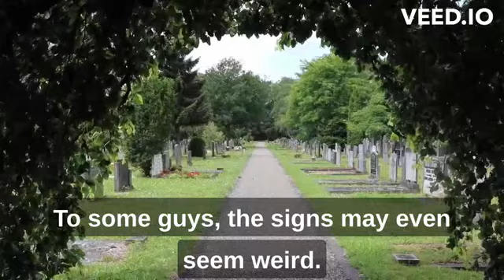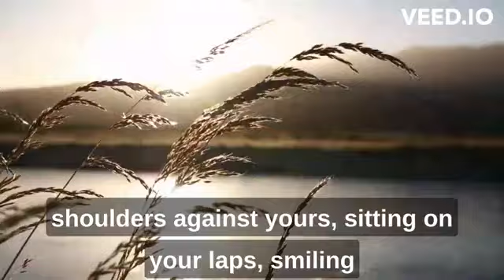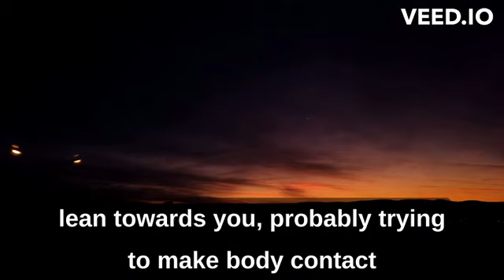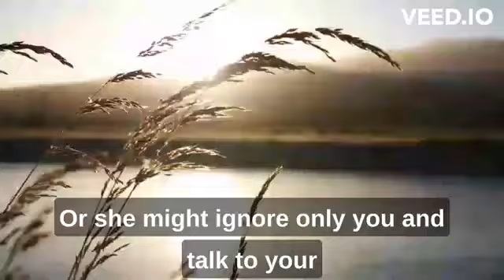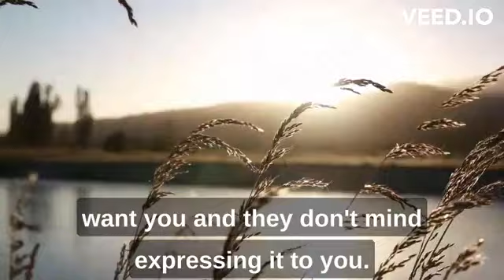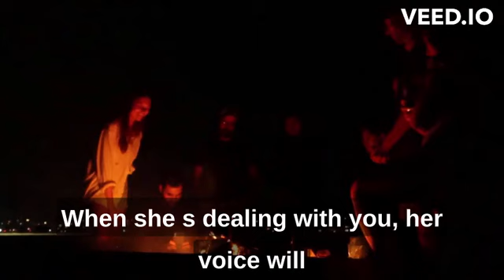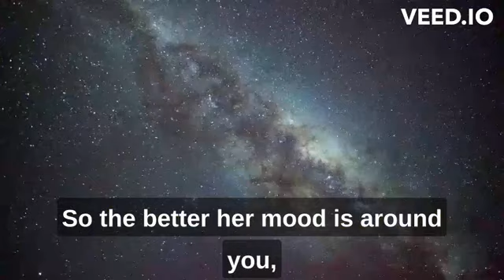10 Clear Signals: How to Know She's Deeply Attracted to You Sexually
10 Clear Signals: How to Know She's Deeply Attracted to You Sexually

Are you wondering if she's attracted to you in a more intimate way? Look no further! In this video, we reveal the top 10 unmistakable signs that she's undeniably drawn to you on a sexual level. From subtle cues to overt signals, we decode the language of attraction so you can confidently navigate your relationships. Don't miss out on this essential guide to understanding female desire and uncovering the true depth of her attraction towards you!
Sexual attraction signs
Signs she's attracted to you
Female desire signals
Body language attraction
Understanding attraction
Intimacy cues
Relationship advice
Dating tips
Signs of sexual interest
Women's attraction behaviors